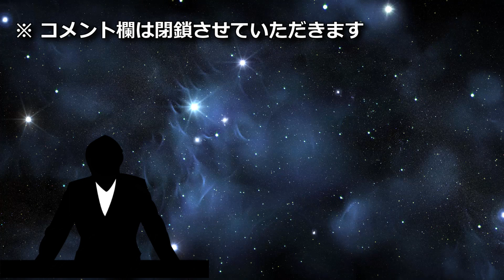【ななめ見】れいわ新選組の障害者2人に制度の壁 臨時国会に「登院できない」?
※まず最初に特定の団体・個人を誹謗・中傷あるいは擁護するする意図は全くありませんという事を申し上げておきます。
れいわ新選組の参議院議員・重度障害者の2人は、国の障害福祉制度サービスを受けている。
しかし、当該サービスは規則によって、通勤や仕事中に受けることができない。
2人は、現状では8月1日に予定されている臨時国会に登院できないと訴えた。
2人は国の障害福祉制度で、重い障害がある人の生活をサポートする「重度訪問介護」のサービスを受けています。一方で、規則では働き始めると通勤や仕事中にこのサービスを受けられません。厚生労働省との話し合いの場で、木村さんは「このままの制度では、介助を受けながら働くことができない」と訴えました。29日の参議院の議院運営委員会でも話し合われる予定です。
この件を通じて改めて、「国会議員」とは、あるいは被選挙権における立候補者の心構えについて考えてみました。
個人的にはサービスが受けれないなら、議員歳費も出ますし秘書もつけれるのですから必要経費という事で「重度訪問介護」の「サービス」ではなく、ご自身が必要な方を手配・用意されたら良いと思います。

☆関連動画
【8月1日までに結果を頂けなかった場合は、私たちは登院することができません】れいわ新選組 記者会見 舩後靖彦・木村英子 2019年7月26日（金）参議院議員会館

【Front Japan 桜】ロシア機への銃撃は報復？ / 「れいわ新選組」「NHKから国民を守る党」に思うこと[桜R1/7/24]